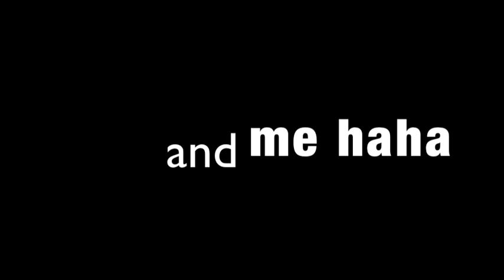why im king of dougie of Wa? HDrepxWA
lol its too fresh ka kidd supah hereking of dougie of WA little snippet shout out to all my broskies all my fav jerk crew in Wa and mt team haha shout outs to the HD movement and Team Wa we r gonna grow huge iight check me out